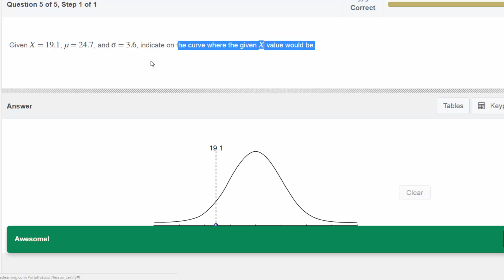Where to Put X on the Normal Curve. [HD]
Given X = 19.1, µ = 24.7, and s = 3.6, indicate on the curve where the given X value would be.